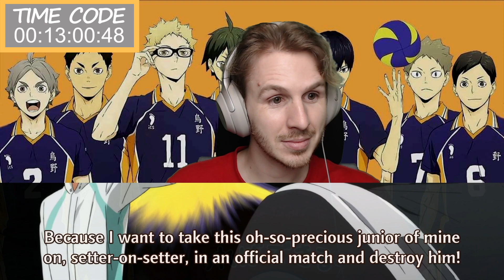ピーターの反応 【ハイキュー!!】 7話 Haikyu!! ep 7 アニメリアクション